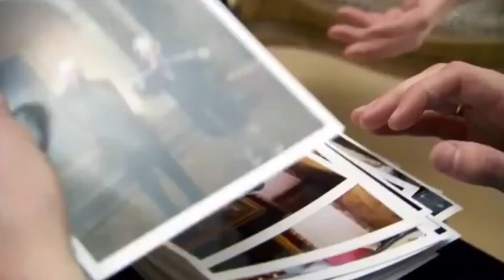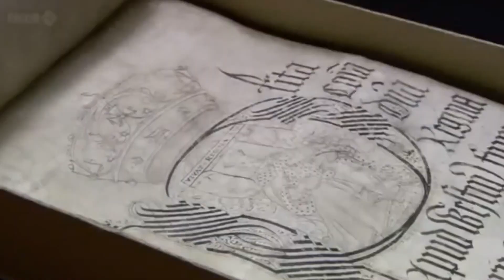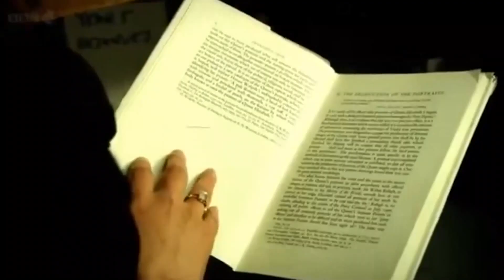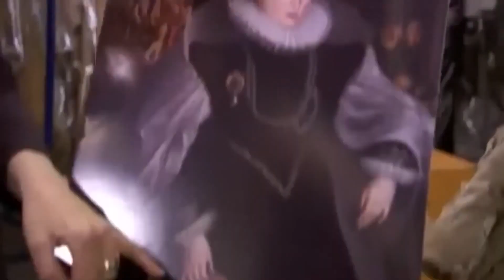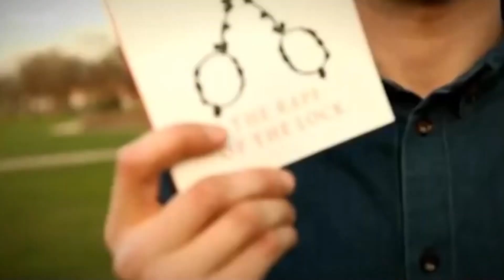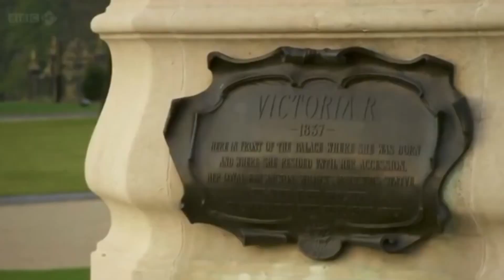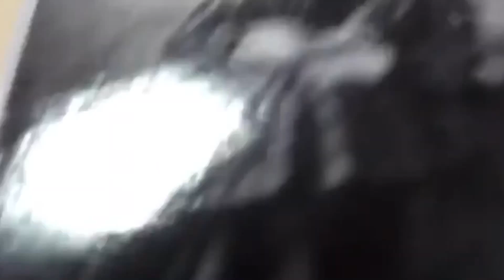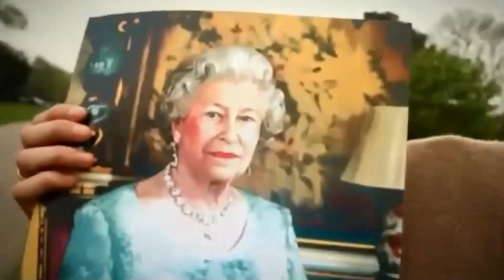How To Paint A Queen A Culture Show Special - ROYAL TV Series